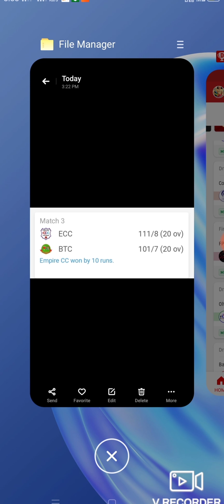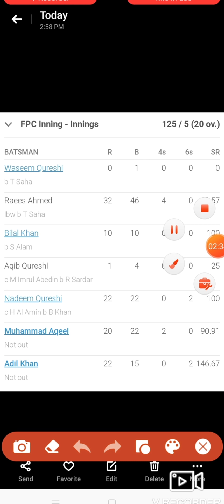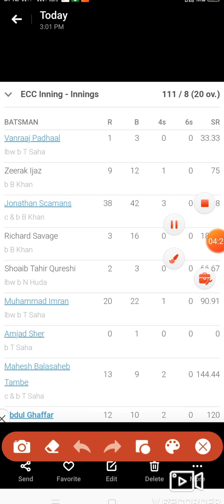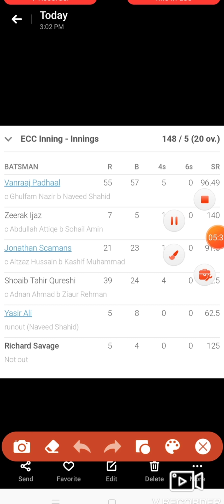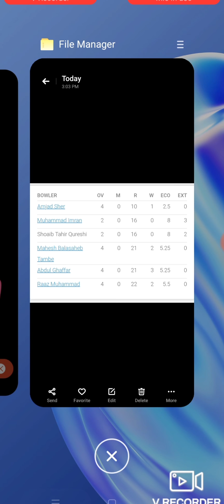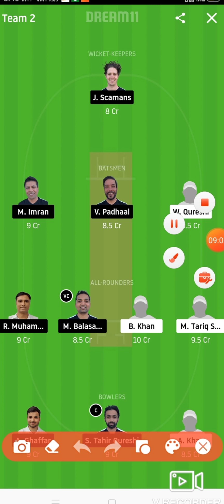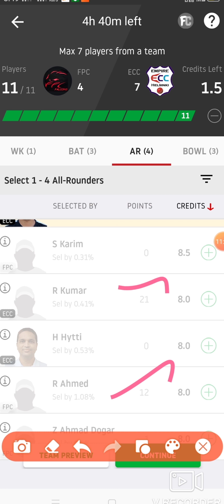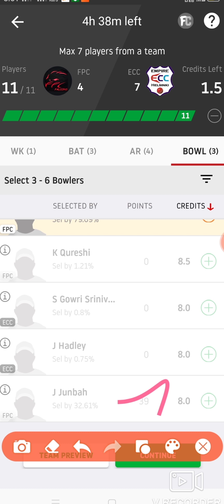hari ECC vs FPC dream 11 team prediction|| dream 11 prediction in Tamil.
ECC vs FPC dream 11 team prediction|| dream 11 prediction in Tamil.